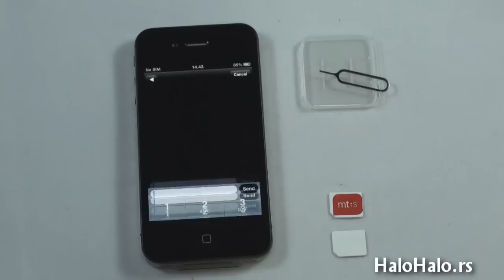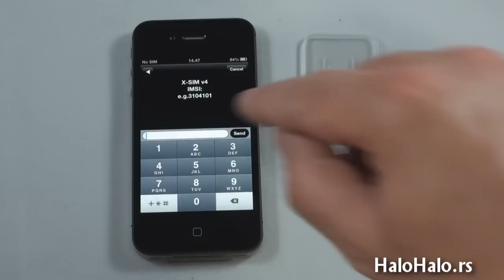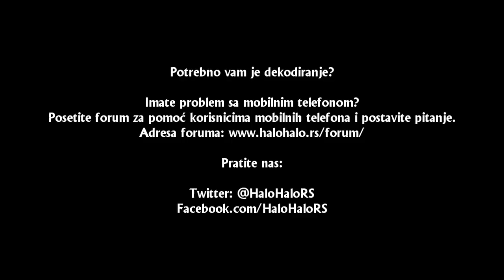iPhone 4S - iOS6 - dekodiranje pomoću X-sim kartice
Postupak dekodiranja iPhone 4S iOS6 pomoću X-sim kartice. Najnoviji model X-sim kartice podržava sve verzije operatiovnog sistema iPhona 4S.

Napomena:
IMSI kod koji kucamo prilikom snimanja prezentacije (2321069) je za 3G Hutchison - Austija. Ukoliko je vaš telefon od nekog drugog operatera nemojte koristiti ovaj kod već na Halo, Halo forumu potražite odgovarajući IMSI kod.